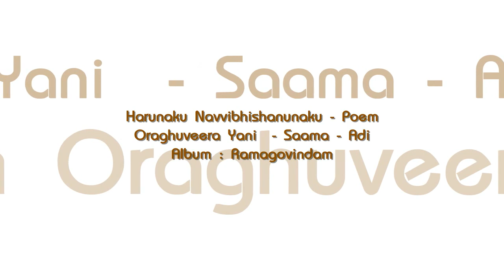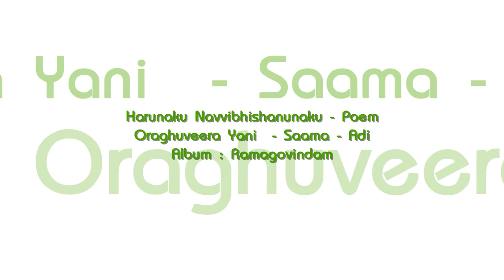Harunaku Navvibhishanunaku - Poem | Ramagovindam | Dr.Nedunuri Krishnamurthy | SOUNDSID®️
The Album Of :  Ramagovindam
Music Composed by :  Dr.Nedunuri Krishnamurthy
Song Name : Harunaku Navvibhishanunaku - Poem
O Raghuveera Yani -  Saama - Adi
Singer : Dr.Nedunuri Krishnamurthy
Lyrics by :  Traditional
Language : Sanskrit
Classical Songs
Record Label : Keerthana Music Company